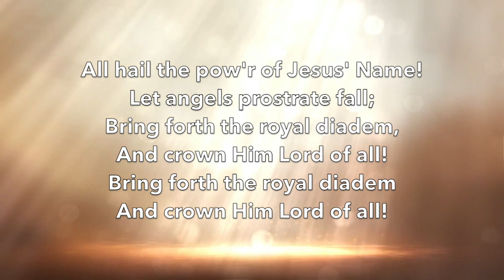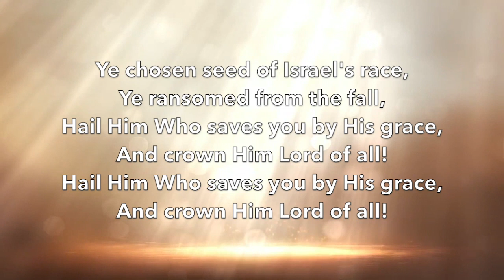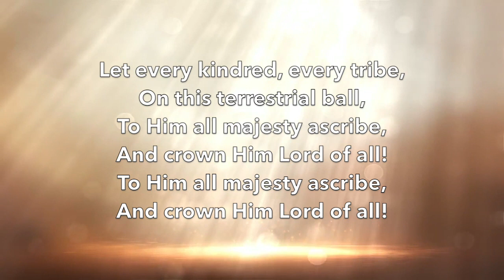SDA Hymnal 229 - All Hail The Power Of Jesus Name Instrumental With Lyrics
229 - All Hail The Power Of Jesus Name

2
You are Lord of all

4
O that with yonder sacred throng